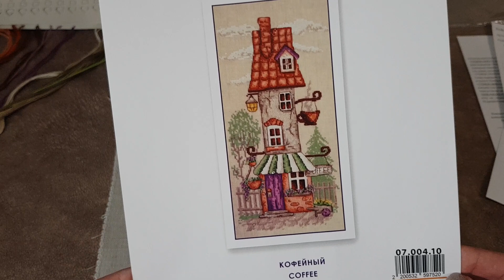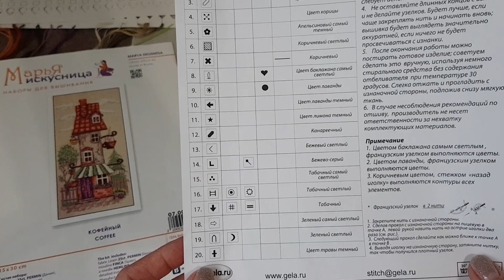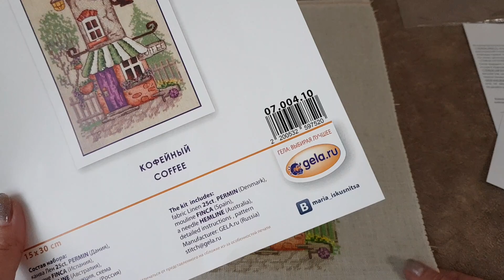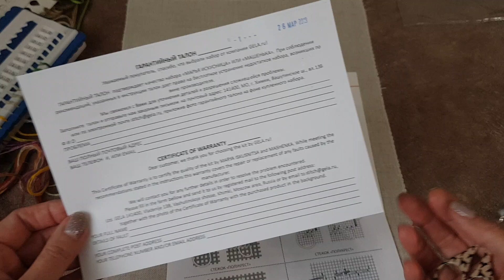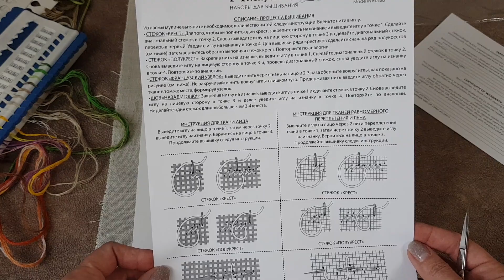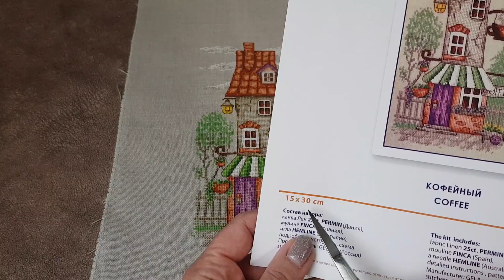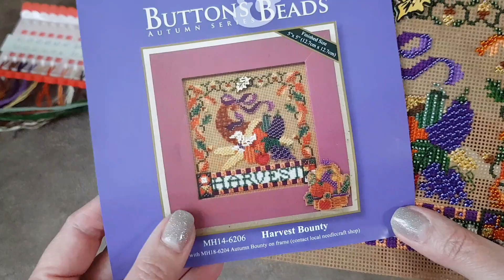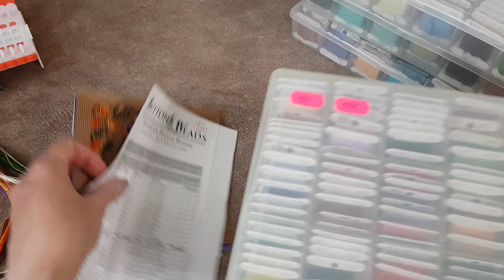Марафон готовых работ продолжается или успеть все за Майские праздники.